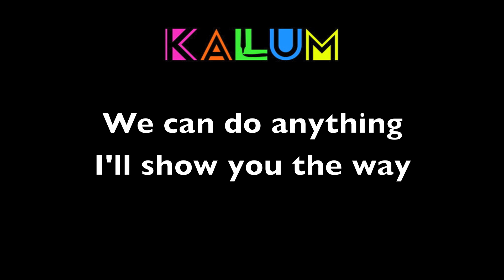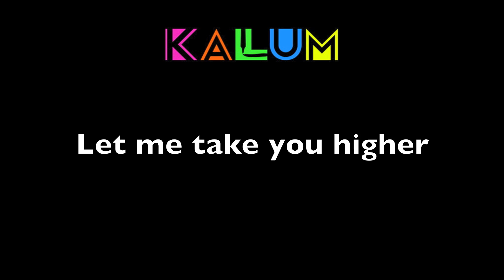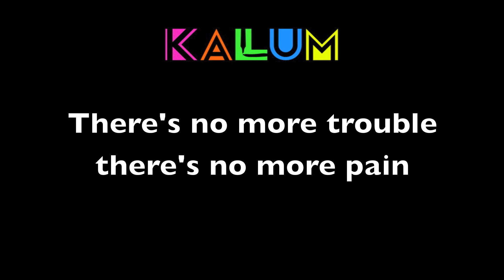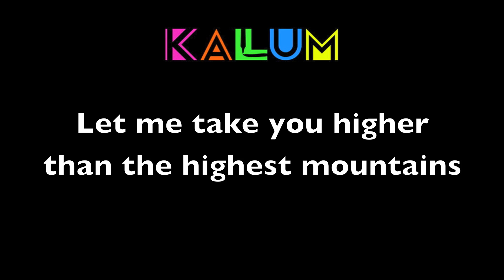**BRAND NEW** Junaid Malik - Up and Away w/lyrics (Official CD Quality)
BRAND NEW POSITIVE DEBUT SMASH HIT SINGLE FROM BRITISH PAKISTANI POP ARTIST: Junaid Malik

THE OFFICIAL MUSIC VIDEO FEATURES THE INFAMOUS HUMZA 'BAD MAN' ARSHAD AND FELLOW POP SINGER SHAM D.

JUNAID MALIK AIMS TO UNITE THE MUSIC INDUSTRY WITH LOVE AND MUSIC.

Junaid's Biography:

Junaid is a 19 year old British pop singer/songwriter who makes no secret that he is also a Muslim. Inspired by his predecessors, Junaid has his heart set on using his talent to bridge the gap between the two cultures he was raised with, British and Pakistani.

Junaid Malik, growing up as a young teen, was a huge fan of crossover music and in particular one artist, Jay Sean. He had eagerly followed Jay's journey from a fellow local boy to the International Superstar he is today. This elevation he had witnessed inspired Junaid Malik to persist on his own musical voyage.

As a fan of music since the age of 12, he was particularly impacted by other South Asian's making western or crossover music, most of all Jay Sean and Raghav because of their similar backgrounds and culture. He did, however, grow up listening to all sorts of music, Rock (Linkin Park'), Pop (Blue & Justin Timberlake), R&B (NeYo & Chris Brown), Grime (Wiley & Kano), Bollywood (Sonu Nigam) and Qawalli (Nusrat Fateh Ali Khan & Amanat Ali Khan).

Junaid Malik started singing Qawalli and Sufi songs at 17, but being a Londoner his pronunciation would let him down. He searched for a singing tutor who would be able to train him and teach him the Soul and R&B style that he was also influenced by, fate had it that he found Singer/Songwriter Mo Brandis. Mo taught Junaid Malik how to use his Qawalli style in R&B music, which would bring something unique to his musical game plan.

After undertaking singing lessons Junaid Malik entered a competition organised by Brit Asia TV called Brit Asia Superstar. With no hope of thinking he could win he was hailed by the judges to be a prime contender of the contest, he managed to be voted by the judges and the public into 3rd place of the nationwide search with the love and support of his family and friends. Not winning the contest in fact spurred Junaid Malik on to work harder at his craft.

Growing up he realised that the world is not about material items and in fact it is about showing love to everyone no matter where you are from. All humans deserve love and respect. Junaid looks to achieve a different result from his career, he hopes his music can bridge the gap between cultures and assist the young Muslim and non-muslim community together and help youth with the problems they face in this modern media age where it is easy to be mislead. Now mentored by the truth-sayer and Music/Media tycoon, Terry Mardi, he releases his debut project on the Moustache Music Makers label and is looking forward to touring the world with the infamous Desi Circus.